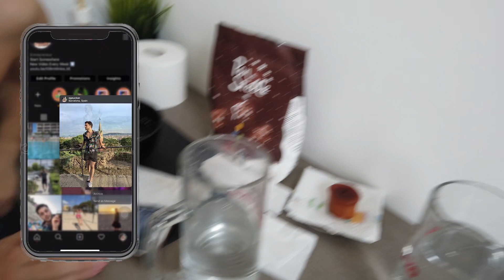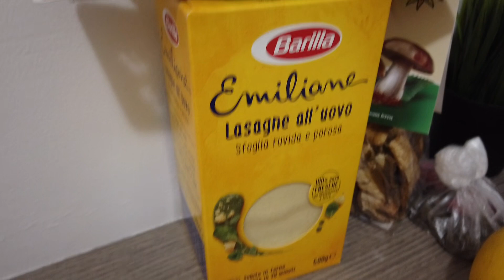Milano'da Kız Arkadaşımla Karantinada Yılbaşı/Türk Kahvesi Denediler İtalyan Gelenekleri Vlog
YOUTUBE TÜRKÇE ALTYAZILARI AÇMAYI UNUTMAYIN!
Selamlar!
Bu videoda Milano'da yılın son ve 2021'in ilk gününde kız arkadaşımla neler yaptığımızı size iyilik dileklerimi, motivasyon konuşmalarımı, İtalyanların Türk Kahvesiyle tanışmasını ve İtalyan Gelenekleri sizlere gösterdim.
Umarım videodan memnun kalırsınız elimden geldiğince her yaşadığımı çekip size tecrübelerimi ve yaşadıklarımı aktarmaya çalışıyorum ve bunun sonunda sizin benden daha iyi olmanız için çabalıyorum. Bu kanal beraber gelişip yeni şeyler öğrenmemiz için var.